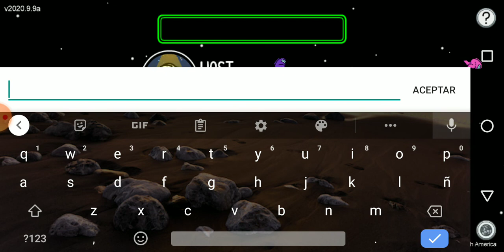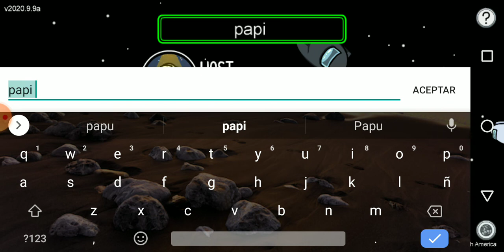el Amon gu es mi juego faforito